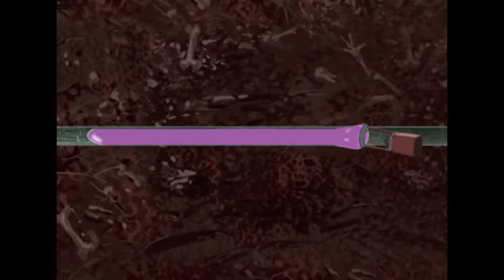हिंदी Oggy and the Cockroaches - Loony Baloons (S01E75) - Hindi Cartoons for Kids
Jack has bought a hot-air balloon which he loses no time in blowing up over. They take off in the balloon for a voyage, all the more eventful since the roaches have stolen the controls. Luckily for the two cats, the roaches are full of hot air!